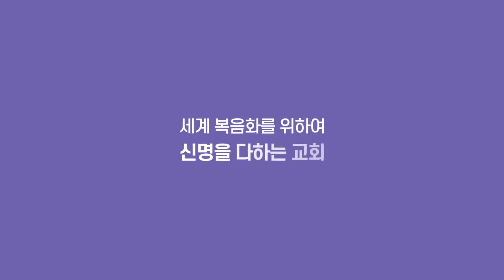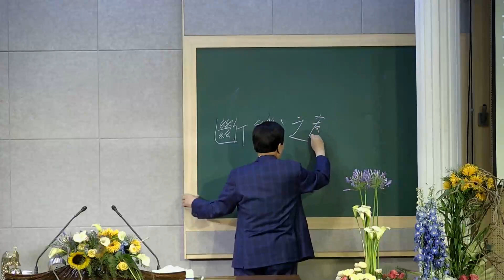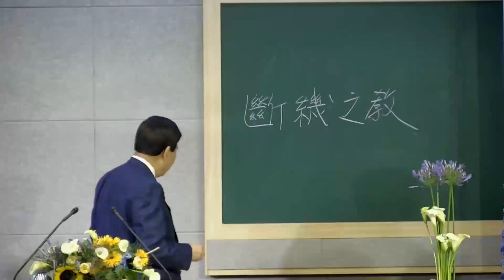2021.05.30(주일2부) 아론의 반차 제사직분을 폐한 사무엘 (히7:11-17)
제목: 아론의 반차 제사직분을 폐한 사무엘
본문: 히7:11-17

주일예배
1부(오전 8:30​​​​​​)
2부(오전 11:00​​​​​​)

수요예배
오전 11시

코로나19 정부지침의 따라 예배일정은 변경될 수 있는 점 양해 부탁드립니다.